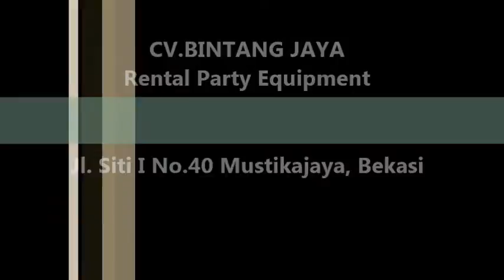Meja VIP Kaca List Stainless 021-82619089